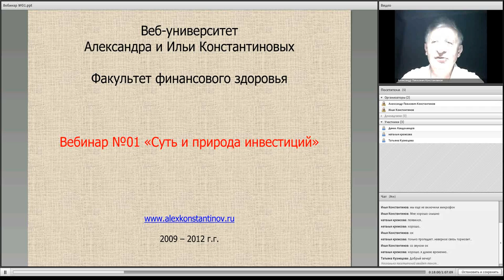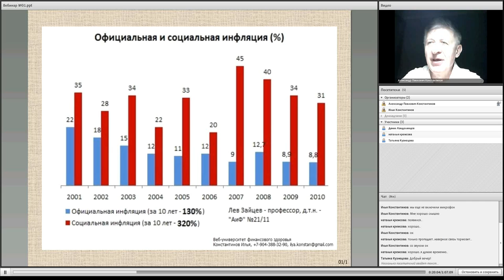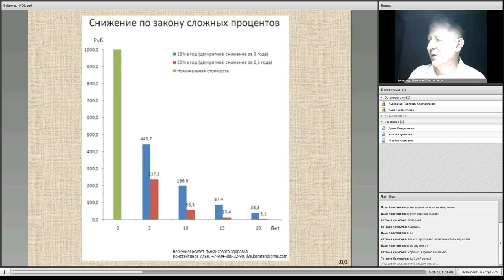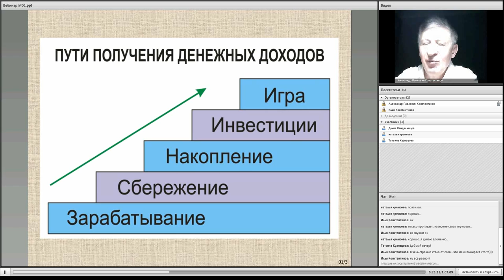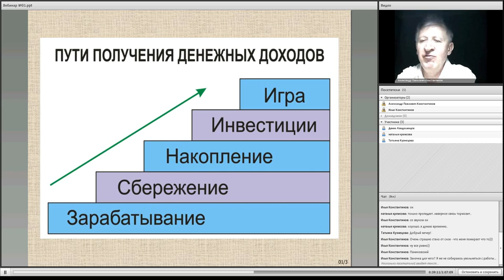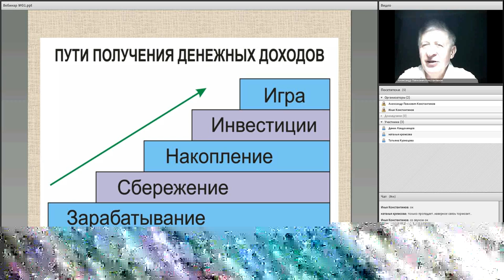Вебинар №01 - Суть и природа инвестиций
1. Что творится с нашими деньгами?
2. Пути получения доходов
3. Одна профессия - для Вас, вторая - ... для ваших денег
4. Три шага к инвестированию
5. Практическая работа